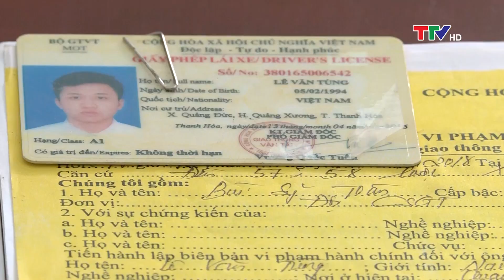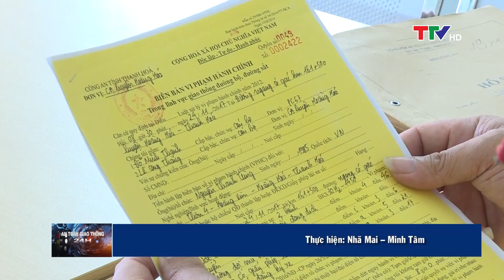An toàn giao thông 1/3/2020